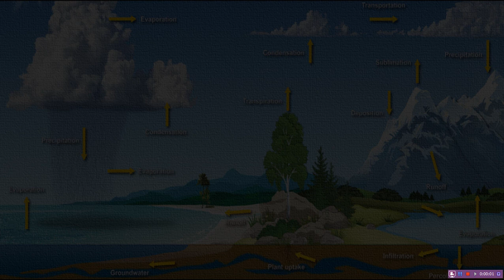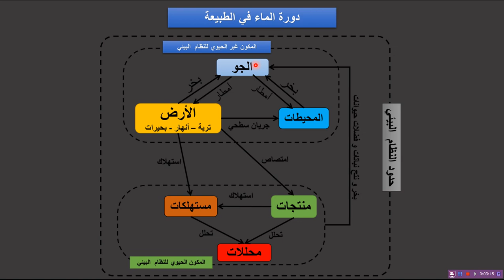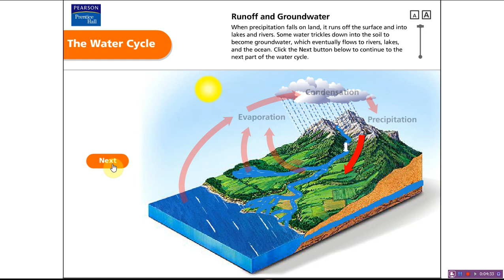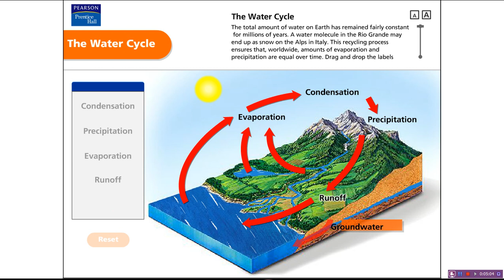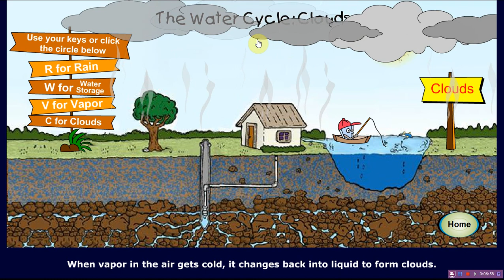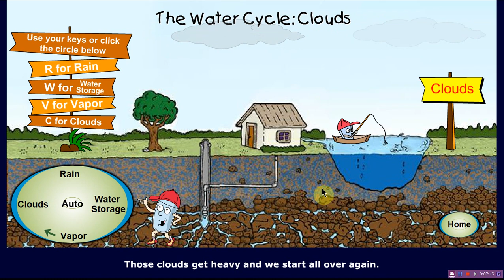Water cycle (دورة عنصر الماء في الطبيعة)